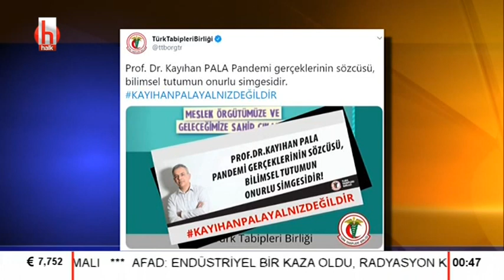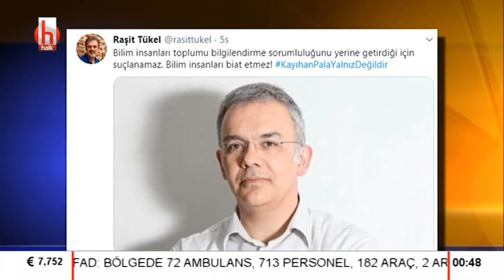Bilim insanları salgında konuşmayacaksa ne zaman konuşacak? | Haberaktif - 3 Temmuz